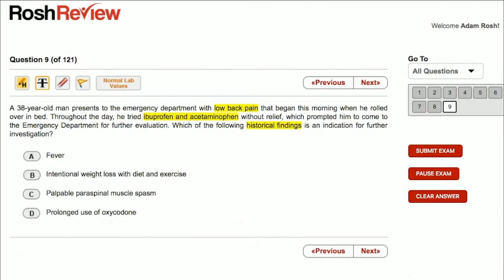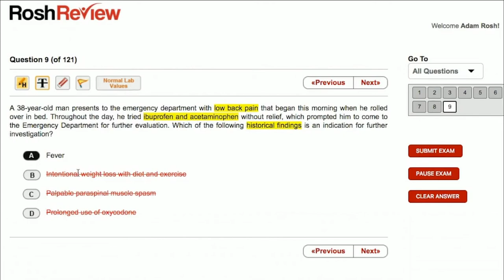Which of These Is a Red Flag When Associated With Low Back Pain? (The Rosh Reveal Podcast Ep 9)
Welcome to episode 9 of The Reveal, where we take you inside the mind of a test taker to deconstruct and connect the dots of a board-style question so you can become a better student, transform how you learn, and excel not only on high-stakes exams but also in your general medical knowledge. Let’s get started.

A 38-year-old man presents to the emergency department with low back pain that began this morning when he rolled over in bed. Throughout the day, he tried ibuprofen and acetaminophen without relief, which prompted him to come to the emergency department for further evaluation. Which of the following historical findings is an indication for further investigation?

A) Fever

B) Intentional weight loss with diet and exercise

C) Palpable paraspinal muscle spasm

D) Prolonged use of oxycodone

About Rosh Review:
We create high-quality educational content, perform assessment analytics, and deliver it through an easy-to-use interface.